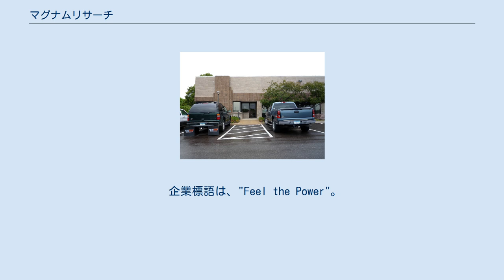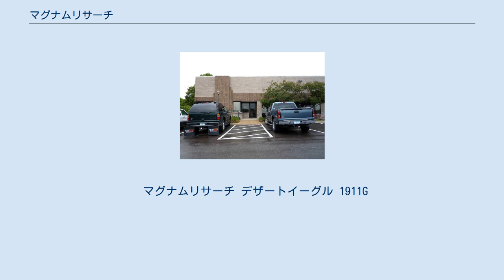マグナムリサーチ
フリドリーのマグナムリサーチ本社。
社名は表示されていない。
 マグナムリサーチ Inc. (MRI) はアメリカのミネソタ州フリドリーを拠点とし、銃火器の製造、販売を行っていた非上場企業である。
 1979年の会社設立時から、ジム・スキルダム(代表取締役社長)、リスダール・アドバタイジングエージェンシーのジョン・リズダル(役員、COO)が主要株主となっている。
 2010年6月、小型拳銃を製造するアメリカ系企業のカーアームズがマグナムリサーチを買収することを発表した。
 企業標語は、"Feel the Power"。
 MRIは、デザートイーグルの設計と開発で有名。
 設計は数回にわたり改良され、製造契約とライセンスをメイン州のソコーにあるソコー・ディフェンス社に切り替える。
1995年まではイスラエル・ミリタリー・インダストリーズも製造していた。
 2000年には、製造を切り替えて、後にイスラエル・ウェポン・インダストリーズへと再編されるIMIに戻す。
2009年以降、デザートイーグルはアメリカ国内のみを対象として、ミネソタ州のMRIピラガー工場で生産されることとなる。
デザートイーグルを開発したMRIはソコー、IMI/IWIの両社に対し、デザートイーグルの特許、著作権、商標など全ての知的財産権の遵守を徹底した。
 マグナムリサーチは2008年まで、IMI/IWIから ジェリコ941 シリーズの拳銃をベビーイーグルの名称で輸入しており、2011年からは、このモデルはベビーイーグルIIの名称で輸入を再開している。
現在、ベビーイーグルという名称は、ストライカー方式を採用するポリマーフレーム拳銃の新シリーズに使われている。
過去にはIMI社の IMI バラクSP-21 拳銃も輸入していたが、現在は行われていない。
他の製品には、シングルアクションのマグナムリボルバーシリーズBFR、ライフルのマウンテンイーグル、ライフルのマグナムライト、マイクロデザートイーグルなどがある。
 MRIでは銃火器のカスタムサービスも行っており、また窒化チタンコートによる芸術的な模様とデザインの銃を得意とする。
 マグナムリサーチ デザートイーグル 1911G